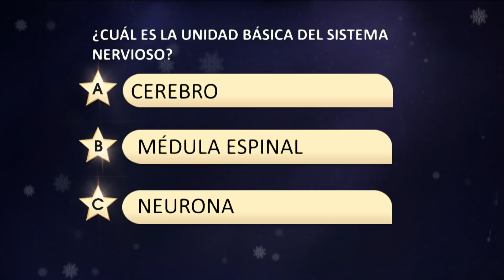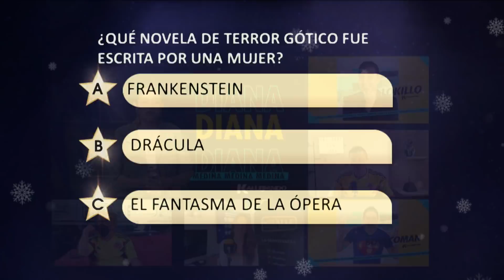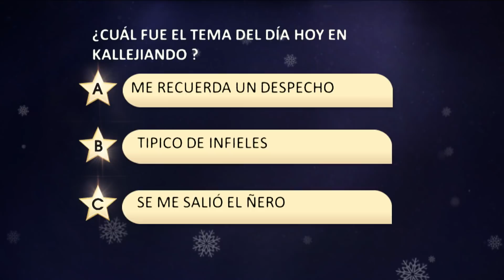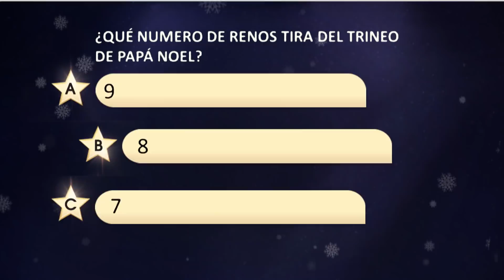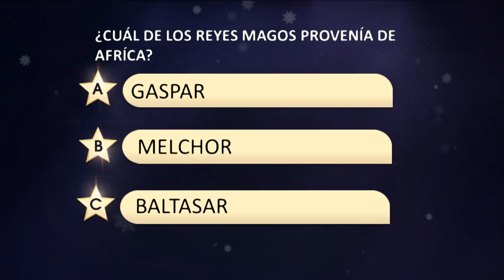Nos divertimos como nunca en este juego de 'préndame el arbolito'- La Kalle